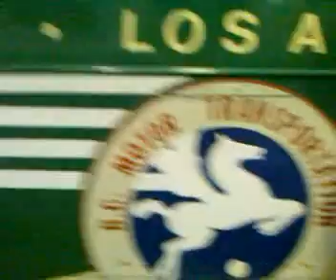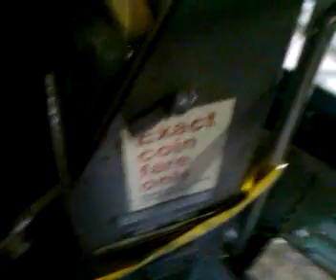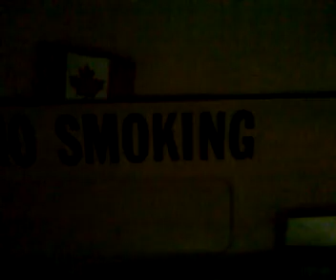Transit Museum Society (TRAMS) garage tour Part 1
I got to take a tour of the Vancouver Transit museum society's garage where they refurbish and keep all the historic vehicles. i also got to take a look inside someof the buses too like the 1964 GMC FIshbowl in the BC Hydro scheme, or a 1957 Canadian car CD52A, and many other buses in the video.! Enjoy!